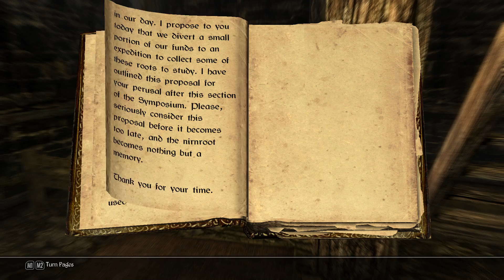Skyrim Requiem Conquest - Part 78